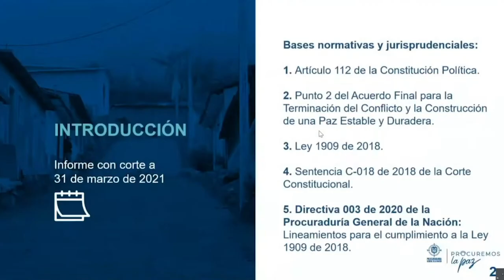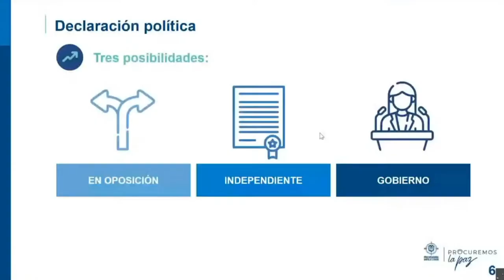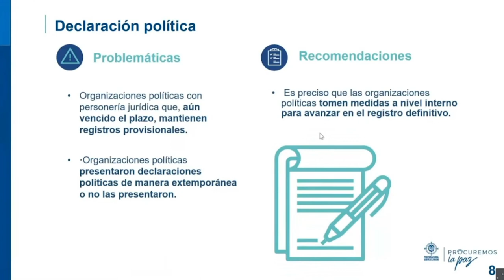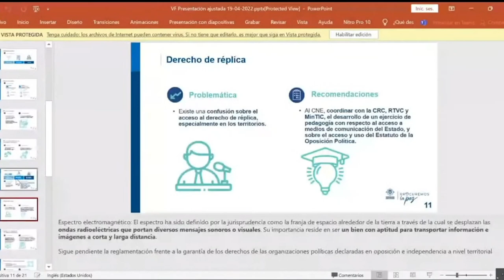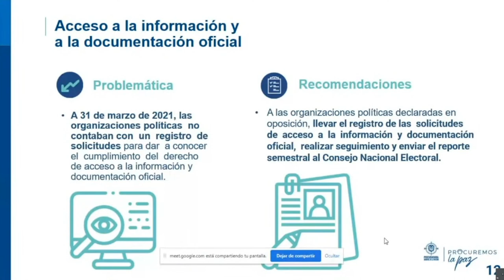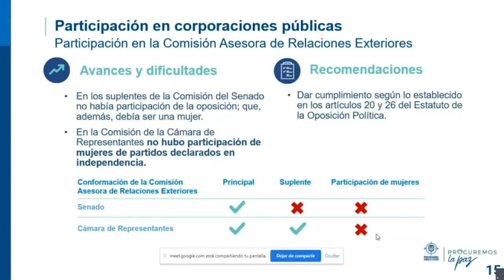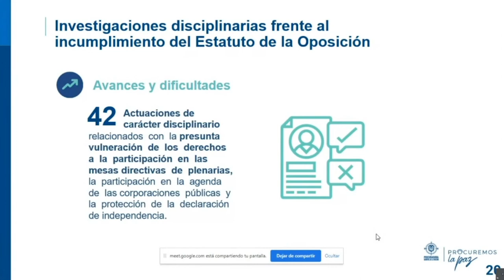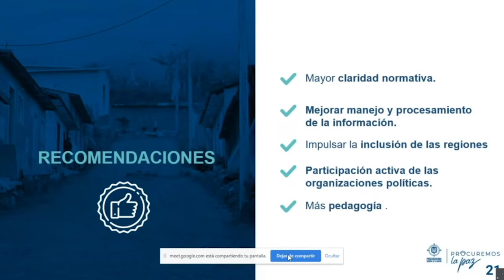Intervención III informe Estatuto de la Oposición Política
La Procuradora Margarita Cabello Blanco interviene en la presentación del tercer informe a la Cámara de Representantes en "Seguimiento a los derechos establecidos en la Ley 1909 de 2018 – Estatuto de la Oposición Política".

La Procuraduría hizo un llamado categórico para que, desde todas las instituciones, se aseguren las condiciones de respeto a los valores democráticos para sentar las bases de un proceso de reconciliación y de superación de violencia en todo el país 🇨🇴.